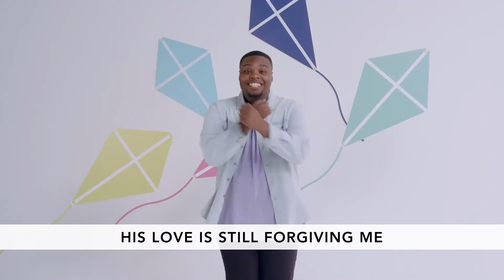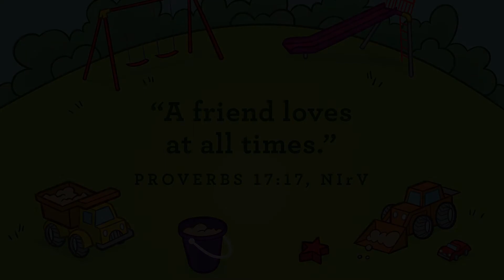Preschool February Week 2